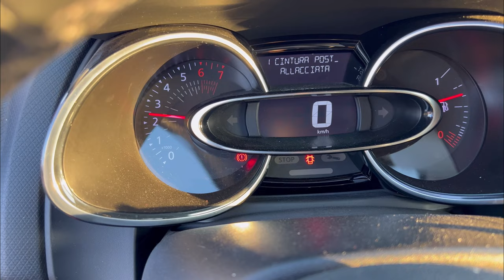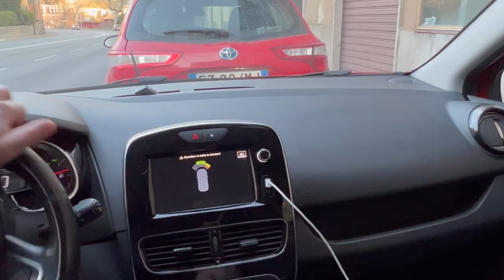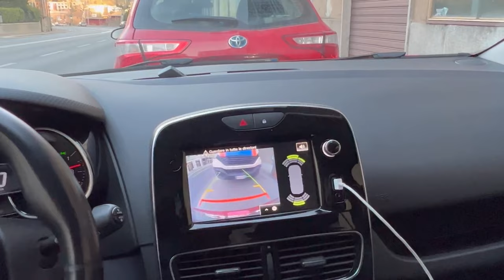Renault Clio MOSCHINO (2019)